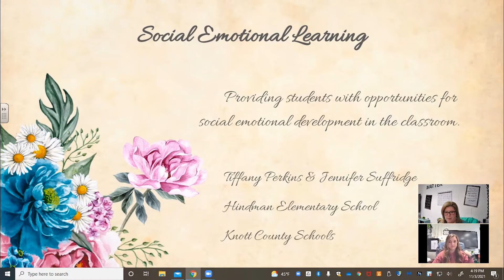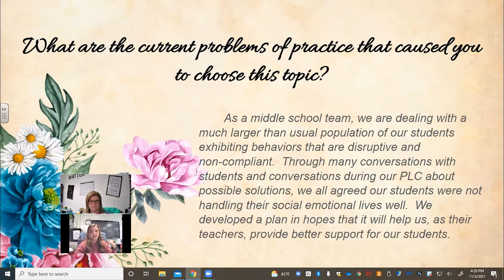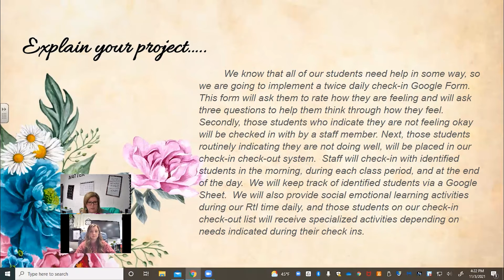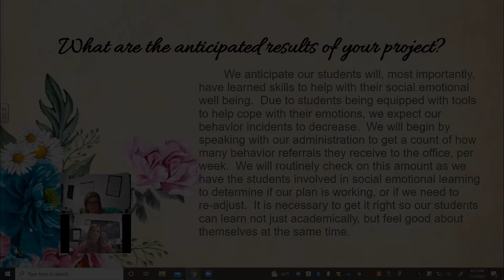Jennifer Suffridge & Tiffany Perkins - Social Emotional Learning